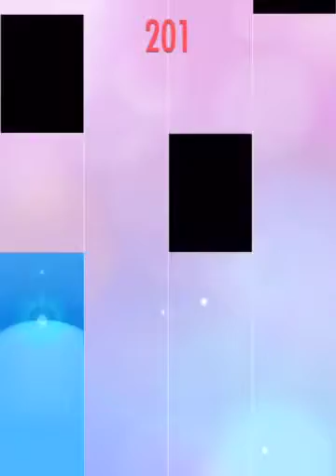Piano Tiles 2 | Jingle Bells | 1333